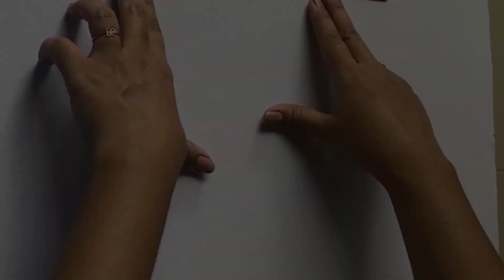Rainbow Cloud DIY | One Minute Craft | DIY Creator | nami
DIY Creator | nami | Namita Bhusnar | Rainblow Cloud DIY |

The very first One Minute Craft video from nami is so vibrant, that it unleashes a splash of colors through a set of Rainbow Clouds made from colorful paper strips, stapled together with cloudlets  made from cotton, and then creatively showcased as stunning Wall Decor !